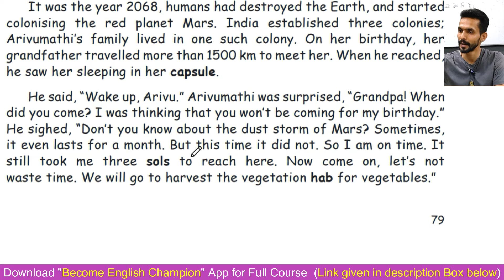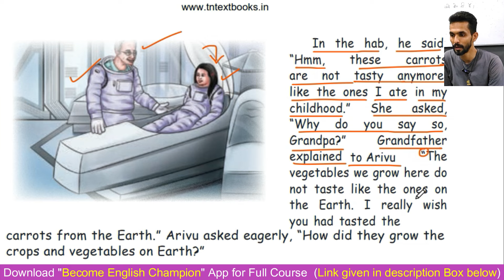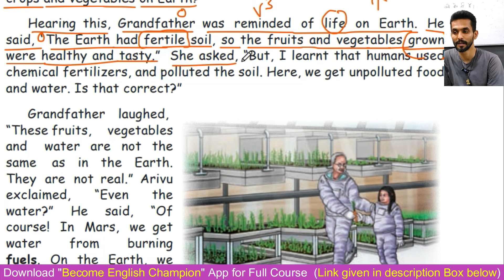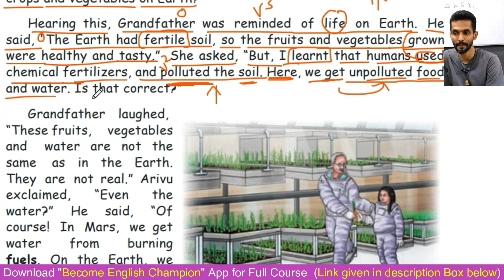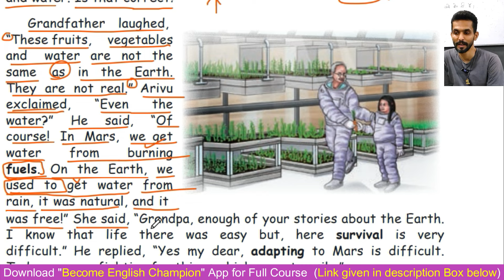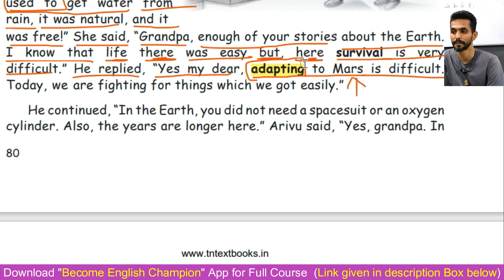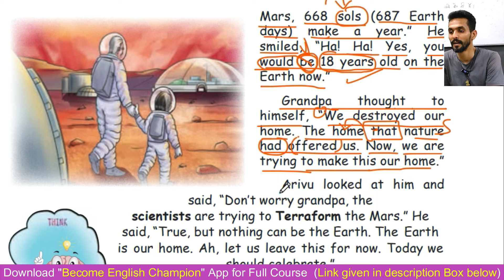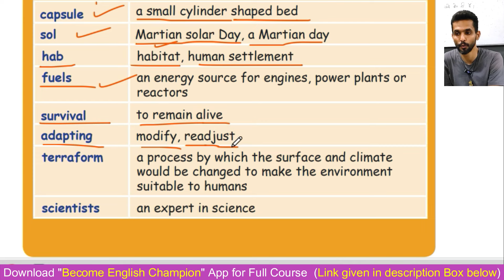Earth, the Desolated Home || Learn English Reading Through Stories || Moral English Stories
In this video, you will learn how to read moral English stories

✅Android Users
Step 1 - Download App First
Or
Open this link and join directly

To buy, pay the amount through Google Pay, Phone Pe, or Paytm at 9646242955 and send your address to the same WhatsApp number

📕📕You can buy Main book from Amazon also for Rs 520 (₹430 + 90 shipping)

Regards
Ankush Insan